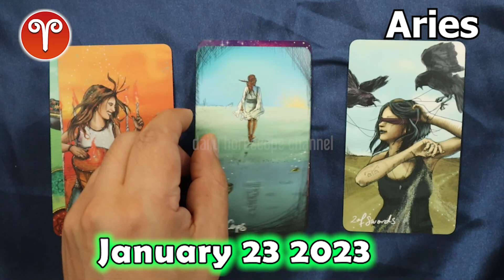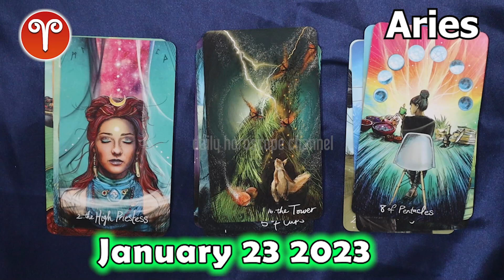❎ HOROSCOPE FOR TODAY ❎ aries daily HOROSCOPE January 23 2023 ❤️ 🌞 tarot horoscope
Aries daily horoscope  January 23, 2023
Daily horoscope aries 23 January 2023
Horoscope aries January 23, 2023